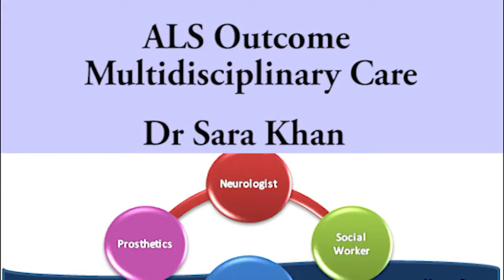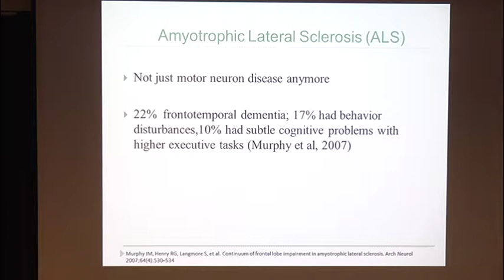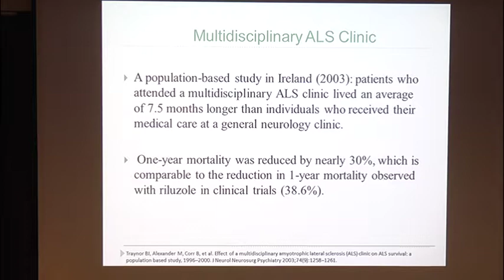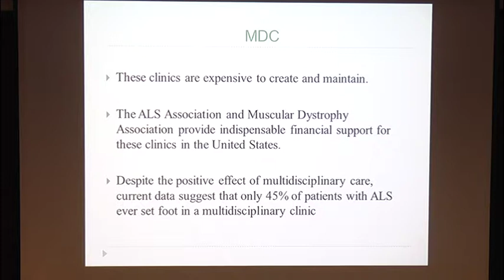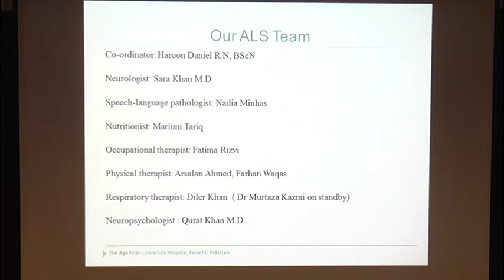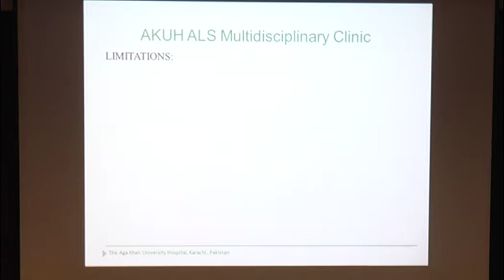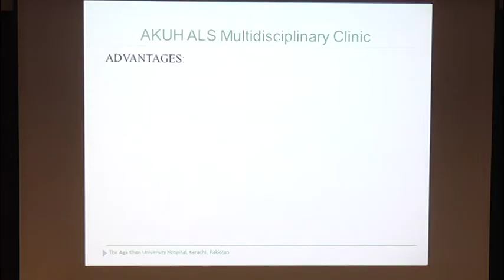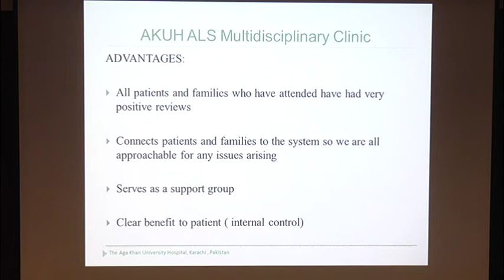ALS Outcome Multidisciplinary Care | Dr Sara Khan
1st AKU National Neurology Conference